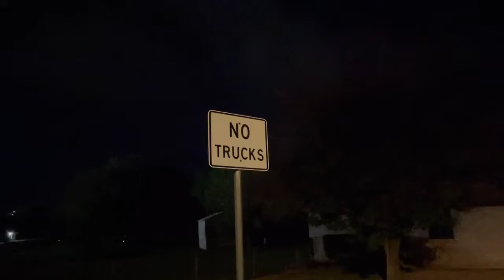Real Documented Jacob sighting